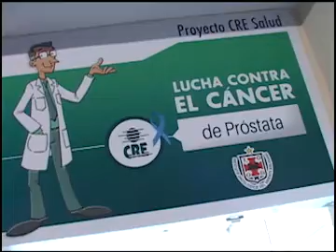CRE inicia campaña contra cáncer de próstata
Gracias a CRE, los varones mayores de 45 años pueden hacerse gratuitamente el análisis de próstata en el Hospital Oncológico.